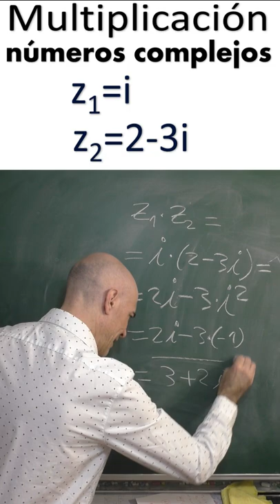Multiplicación de números complejos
Cómo multiplicar números complejos. De una forma sencilla te muestro el producto de este tipo de números formado por reales e imaginarios.